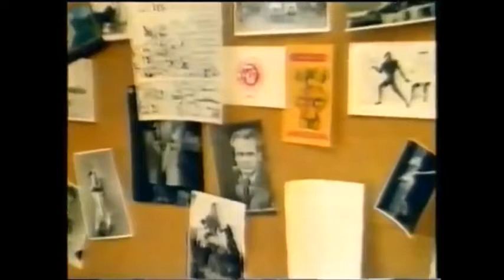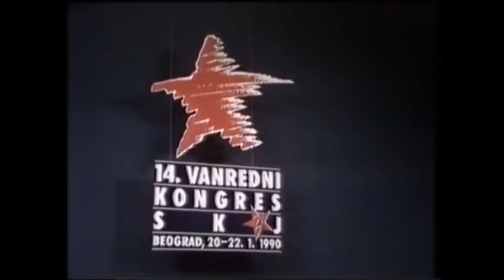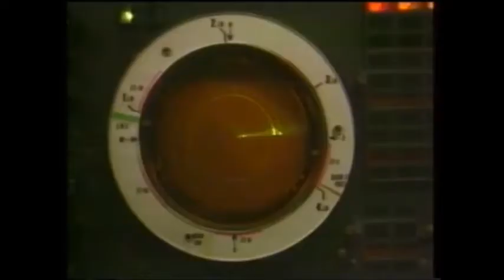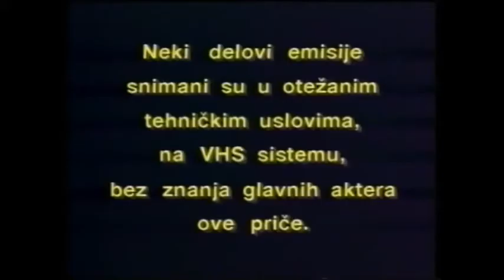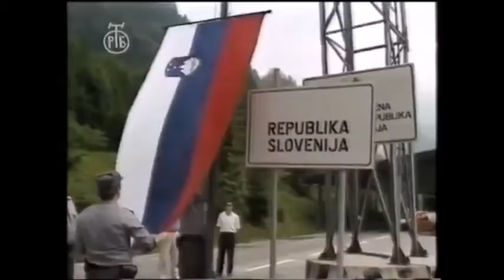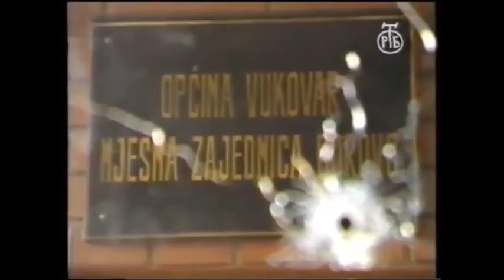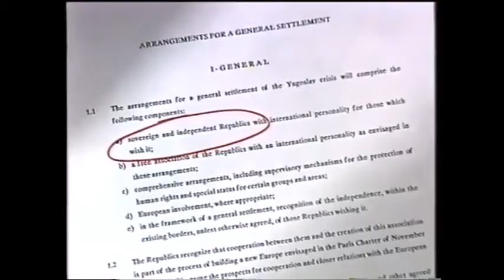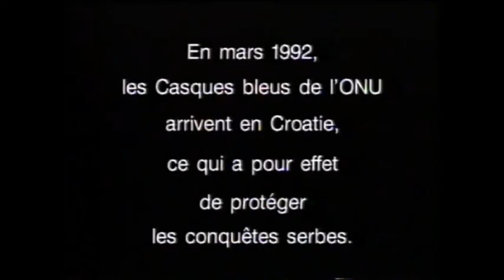(Documentaire) Yougoslavie : Suicide d'une nation européenne (1/2)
Documentaire de la BBC comprenant ici les épisodes 1 à 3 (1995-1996)

Épisodes : 1- La fièvre nationaliste (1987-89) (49’17 »)
2- Levée de boucliers en Croatie (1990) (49’16 »)
3- La rupture : la guerre commence (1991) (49’10 »)

Un film produit par Norma Percy et Brian Lapping, inspiré des travaux de Allan Little et Laura Silber (The Death of Yugoslavia) pour la BBC.
Narrateur : Robin Ellis (BBC version)
Editeur : Dawn Griffiths
Cinématographie : Robert Andrejas, Ray Brislin, François Paumard, Markan Radeljic, Alexandar Stipic